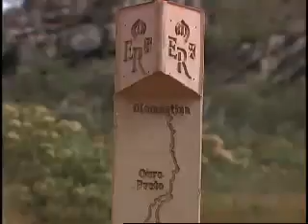Diamantina, Minas Gerais, Brazil Vesperata